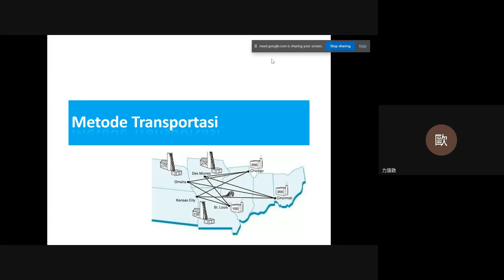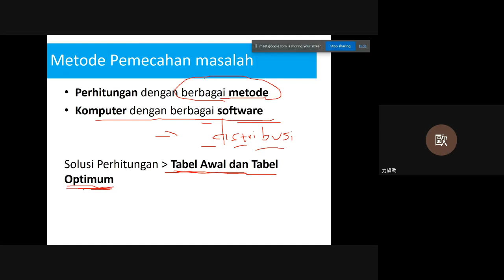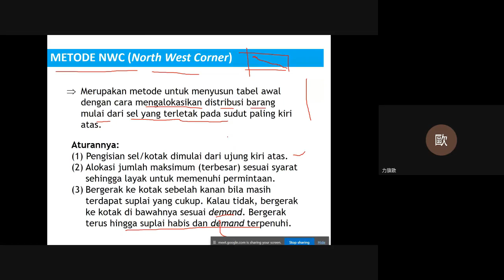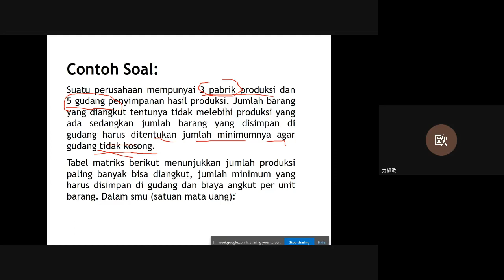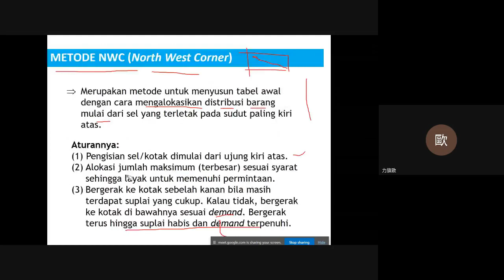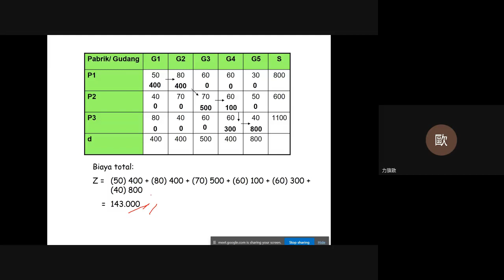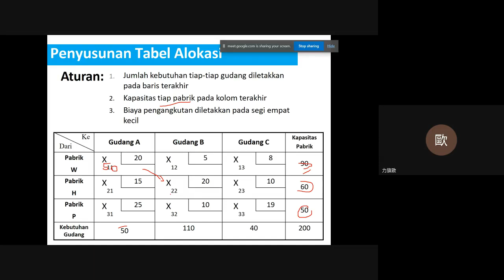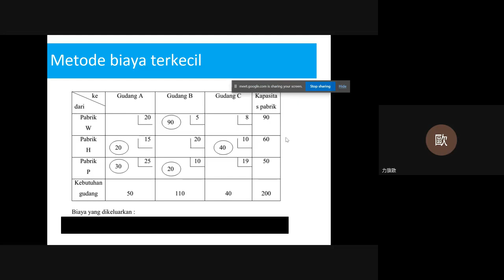SESI 4 Metode Transportasi - North West Corner (NWC)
Video ini merupakan arsip diskusi kelas mengenai Metode transportasi pada mata kuliah Manajemen Kuantitatif.

Metode ini dilakukan dengan cara menyusun tabel awal dengan cara mengalokasikan distribusi barang mulai dari sel yang terletak pada sudut paling kiri atas.
Aturannya:
(1) Pengisian sel/kotak dimulai dari ujung kiri atas.
(2) Alokasi jumlah maksimum (terbesar) sesuai syarat sehingga layak untuk memenuhi permintaan.
(3) Bergerak ke kotak sebelah kanan bila masih terdapat suplai yang cukup. Kalau tidak, bergerak ke kotak di bawahnya sesuai demand. Bergerak terus hingga suplai habis dan demand terpenuhi.